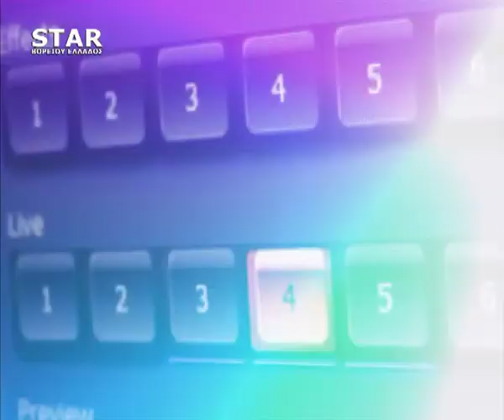Παρεμβάσεις STAR Β.Ελλάδος 16 Μαρτίου 2018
Ενημερωτική εκπομπή »Παρεμβάσεις» με ειδήσεις και γεγονότα από όλη την περιφέρεια. Όλη η επικαιρότητα με αναλυτικά ρεπορτάζ και συνεντεύξεις από την τηλεόραση STAR, κάθε Δευτέρα Τρίτη Πέμπτη και Παρασκευή στις 15:00 με τον Θανάση Φυλακτό.